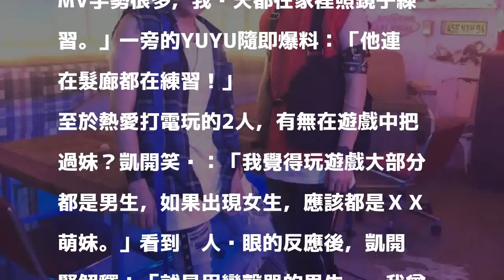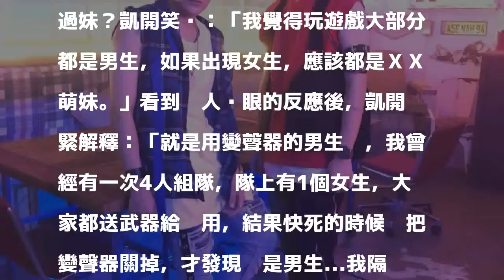寵愛送禮把到萌妹 網紅崩潰驚覺「她」是男生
〔記者翁子涵／台北報導〕由網紅凱開和YUYU組成的「胡鬧一番」，近來加盟新東家，以電玩為靈感創作新單曲《NANANA》，YUYU笑說他們發現許多在電競世界裡的英雄豪傑，在現實生活中，都羞於追求心儀的女生，因此希望藉由這首歌，鼓勵他們勇敢追愛。

發表評論評論如下。